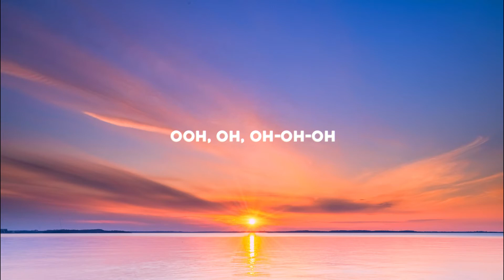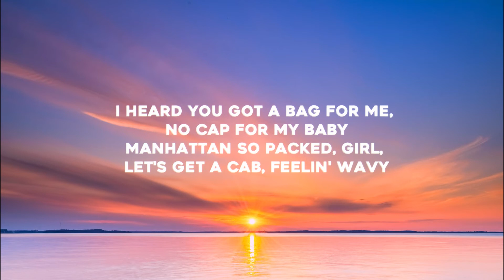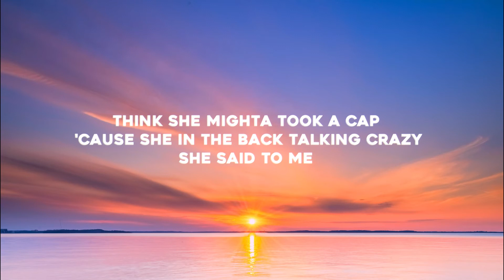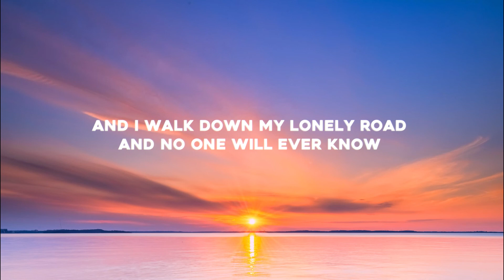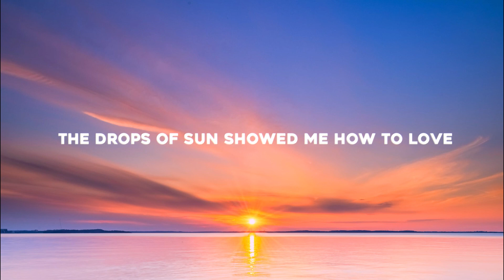Jaden - Drops Of Sun (Lyrics)